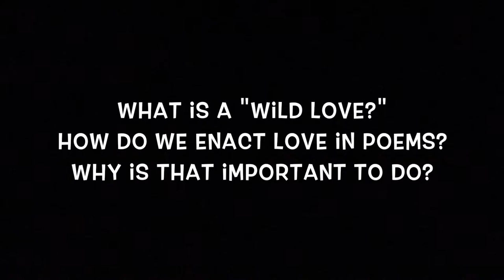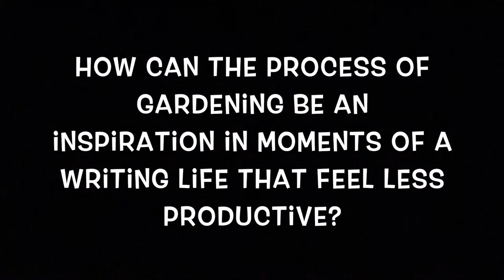Split This Rock Interview with Ross Gay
Ross Gay interviewed by Katy Richey for Split This Rock Poetry Festival 2016: Poems of Provocation & Witness, in Washington DC, April 14-17, 2016.

Ross Gay is the author of three books: Against Which, Bringing the Shovel Down, and Catalog of Unabashed Gratitude, a finalist for the 2015 National Book Award.  He is also the co-author, with Aimee Nezhukumatathil, of the chapbook Lace and Pyrite: Letters from Two Gardens, in addition to being co-author, with Richard Wehrenberg, Jr., of the chapbook, River. He is a founding editor, with Karissa Chen and Patrick Rosal, of the online sports magazine Some Call it Ballin', in addition to being an editor with the chapbook presses Q Avenue and Ledge Mule Press. Ross is a founding board member of the Bloomington Community Orchard, a non-profit, free-fruit-for-all food justice and joy project. Ross teaches at Indiana University.  He has received fellowships from Cave Canem, the Bread Loaf Writer's Conference, the Guggenheim Foundation, and the Radcliffe Institute.

Katy Richey’s work has appeared or is forthcoming in Rattle, Fjords Review, Origins, Little Patuxent Review, Ghost Fishing: An Eco-Justice Poetry Anthology, and other journals. She is the recipient of a 2015 Fine Arts Work Center Walker Scholarship and a 2014 Maryland State Arts Council individual artist award for poetry. She is a Cave Canem and Callaloo fellow and a Breadloaf Writers’ Conference contributor.